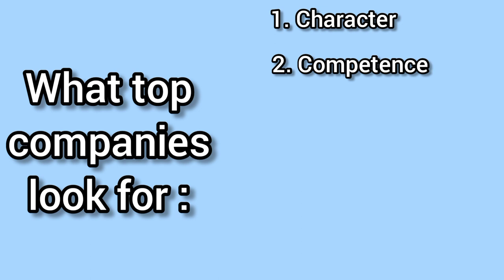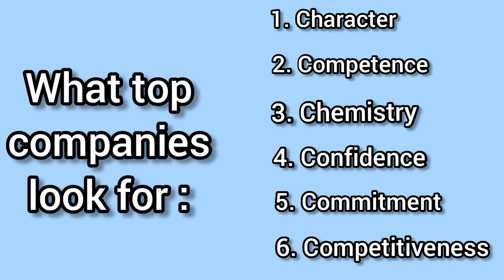What top sales companies look for in an employee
this is what top companies look for in employee